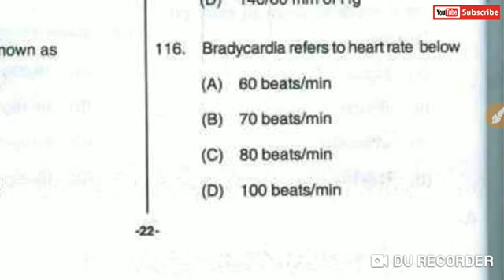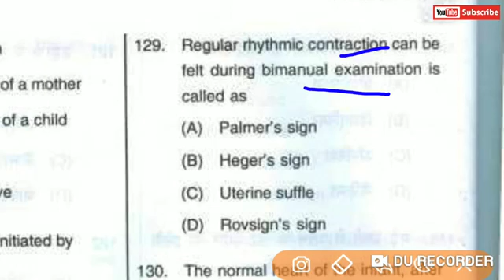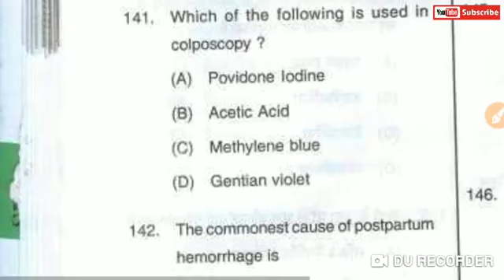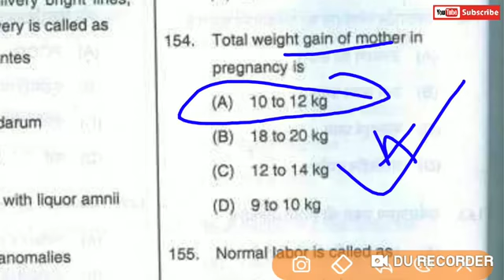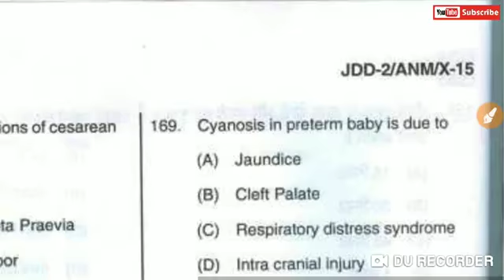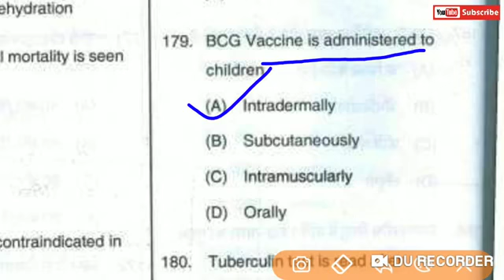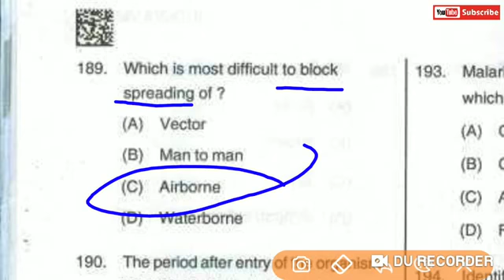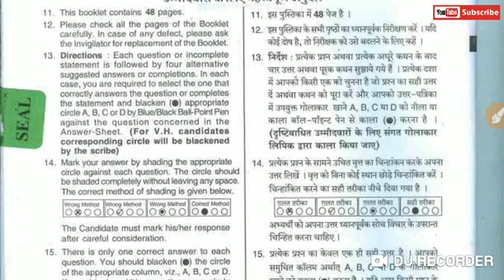CVTI Nursing training School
All India Council, MCI,(DELHI)1100001, vocational Govt. Registered